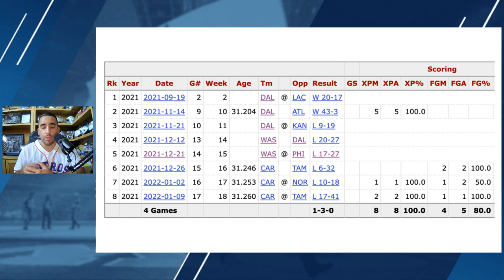Dallas Cowboys Bringing Back Lirim Hajrullahu | Cowboys Roster Move | Blogging the Boys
So far this offseason it has seemed like the Dallas Cowboys were going to move forward with UDFA Jonathan Garibay as their only kicker, but that all changed Friday morning when they brought back Lirim Hajrullahu. Lirim spent one game on the team's roster last season and has had an interesting career with Dallas to date. Listen in as RJ Ochoa breaks down what him re-joining the team means in the overall scheme of things.